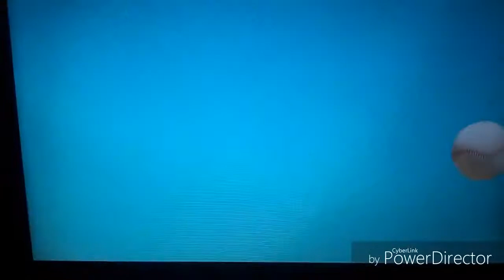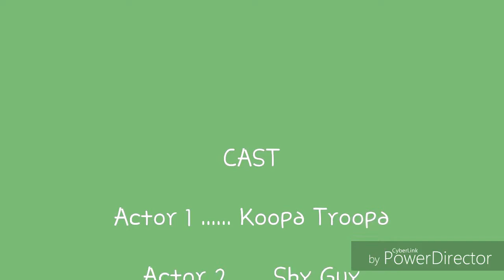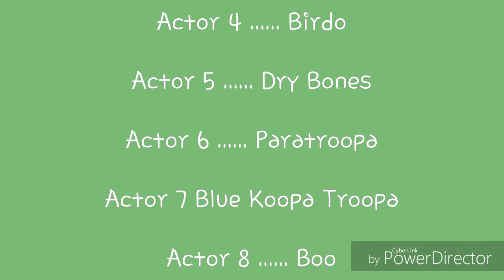Nintendo's Kids Guide To Life - The Big Baseball Championship Game!